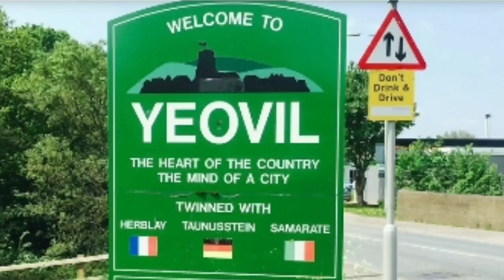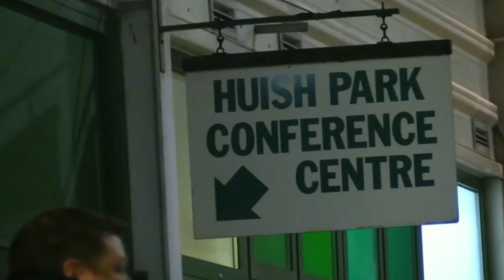Yeovil Youth EP.1: THE INTRO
Welcome to the Yeovil Youth series where we try to turn League 2 side Yeovil Town into a Champions League winner. The way this will be achieved is by using ONLY player from the youth academy.

This is not an original series idea. It is a series becoming more and more popular amongst the FIFA community.